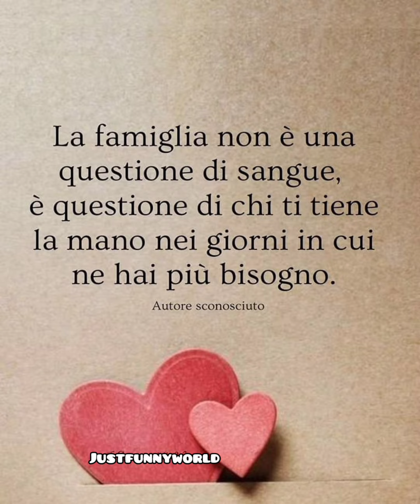Aforismi sulla vita ll la famiglia non è una questione di sangue ll citazione di spiritualità